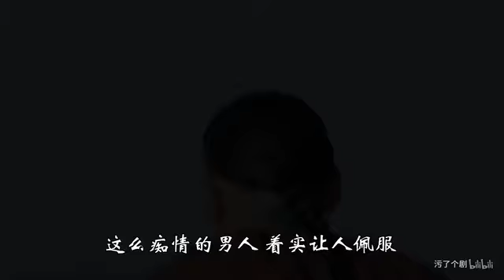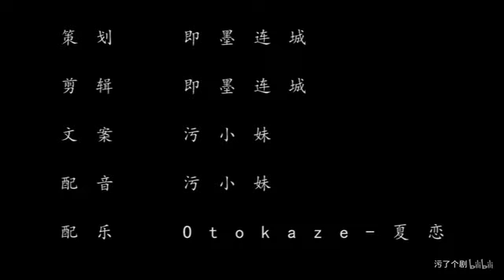《那年花开》多年后沈星移回来，站在戏台上唱戏，周莹看到泪崩了